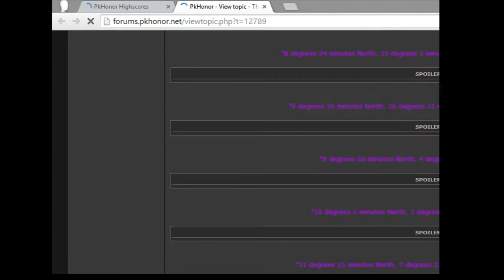(PkHonor)Drop At Torment demonds & Clue Scroll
imswizzle gets dragon claw drop at torment demons and a hard cluescroll